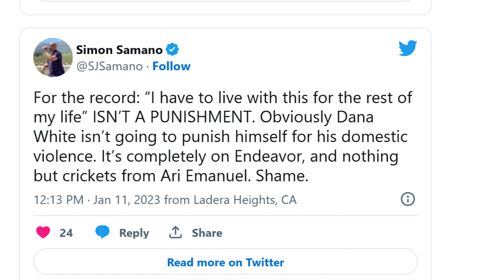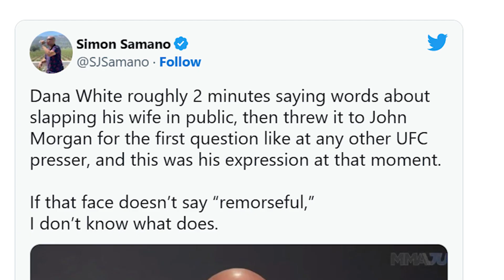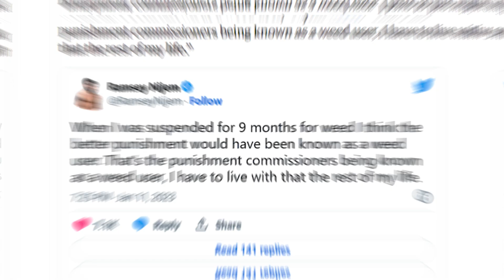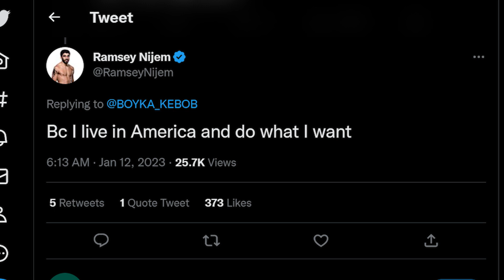Dana White's Mum EXPOSES Son's Problematic Past..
Dana White's Mum EXPOSES Son's Problematic Pass..

Welcome back to Thrive Sports, today on the channel we're going to be talking about "Dana White's Mum EXPOSES Son's Problematic Pass.." if you're excited to learn more about this then make sure you watch the whole way through because you don't want to miss the details we have for you!